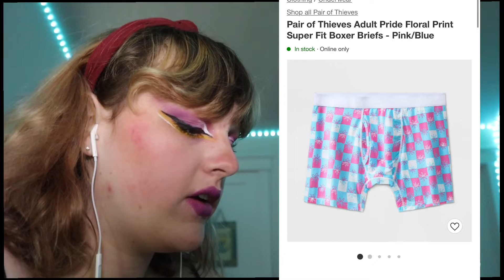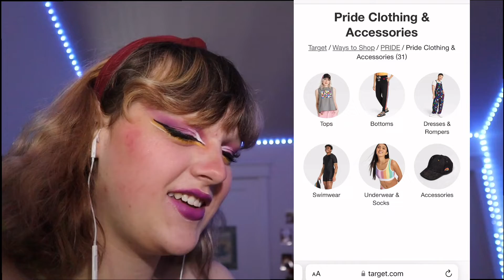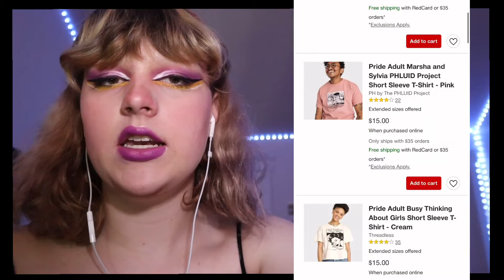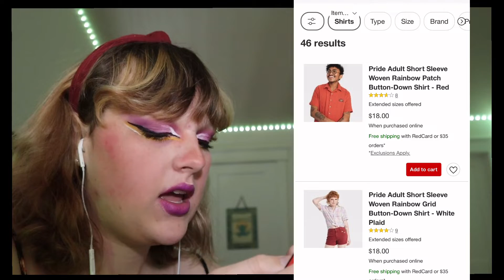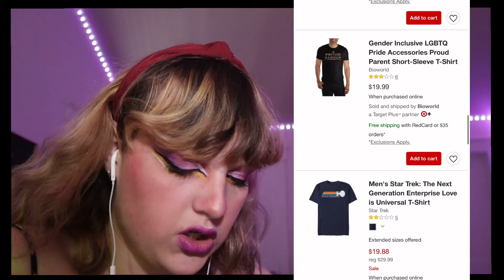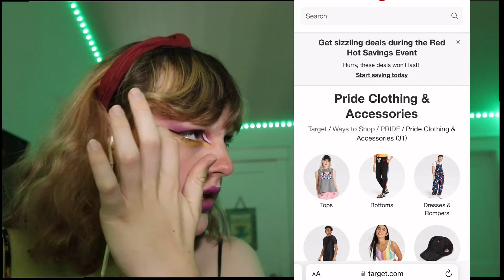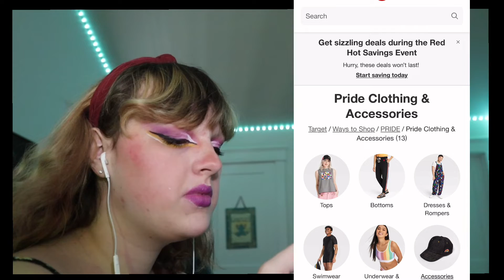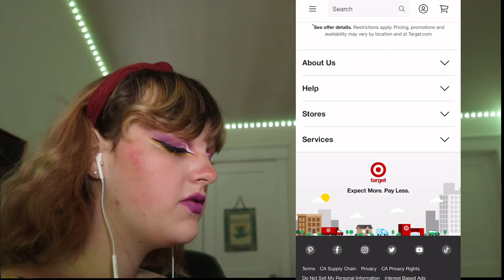Reviewing Target Pride 2022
Taking a break from the insanity of the world, I've decided to sit down and examine pride merch. Hit or miss I talk about it all instead of the usual mythological disasters. Hope you find it entertaining!!